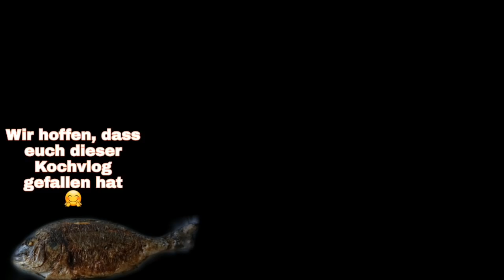Irmi kocht| Dorade 🐟🐟🐟🐟🐟|Illeswelt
Werbung wegen Markennennung und Erkennung . Ich muss mich einfach absichern
alle gezeigten Produkte habe ich selbst gekauft und bezahlt.

Meine Packstation
Ilona U.
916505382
Packstation: 473
12277 Berlin